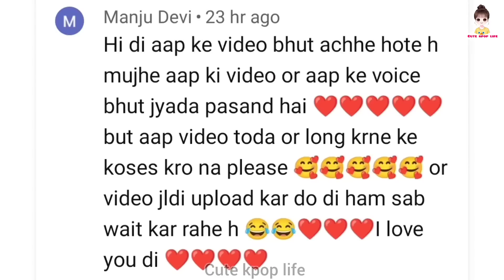💞gold fish love💞🐠(part-18) 💜ᗷTS⟭⟬💜"hindidubbing"bts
💞Gold fish love💞🐠 💜ᗷTS⟭⟬💜story (part-18)"hindi dubbing" this video only for fun and entertainment purpose please don't take it seriously 💜🅐🅡🅜🅨⁷⟬⟭💜

About me :-
💜◌⑅⃝●♡⋆♡LOVE♡⋆♡●⑅⃝◌💜

credit : 💜ᗷTS⟭⟬💜members   background music🎶:-Music: Mumbai
Musician: ASHUTOSH

🫰salanghae🫰💜🅐🅡🅜🅨⁷⟬⟭💜